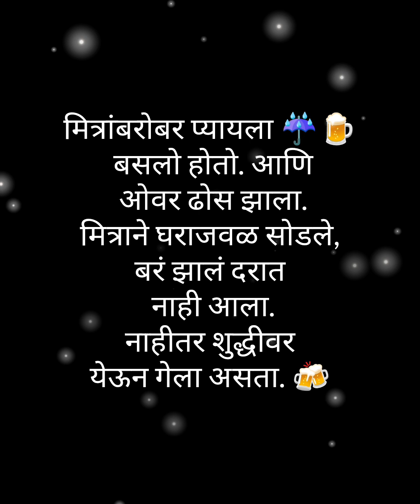'Gatari' Special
"Get ready for a hilarious ride with 'Gatari'! 🚌 Sudhir Juwale's latest comedy sketch is a laugh-out-loud take on the ups and downs of everyday life. Watch as he navigates the quirks and challenges of traveling, and enjoy the comedic twists and turns! Gatari ComedySketch SudhirJuwale LaughterIsBest"